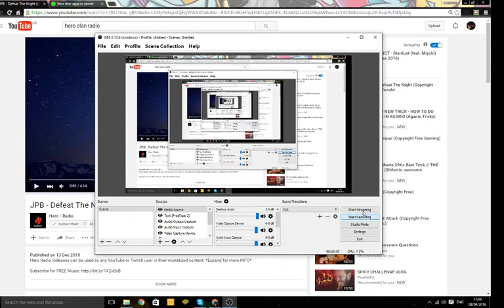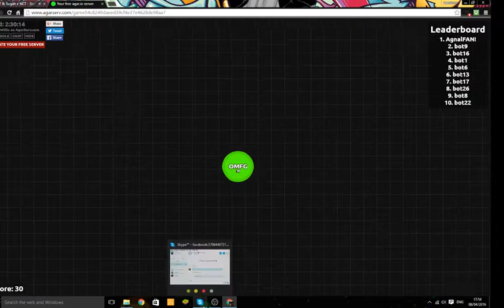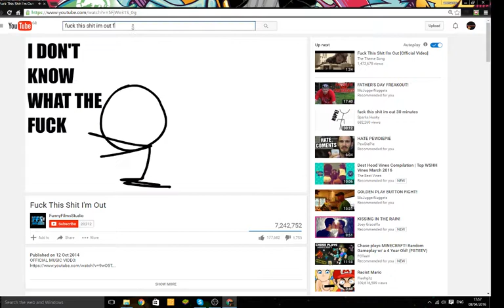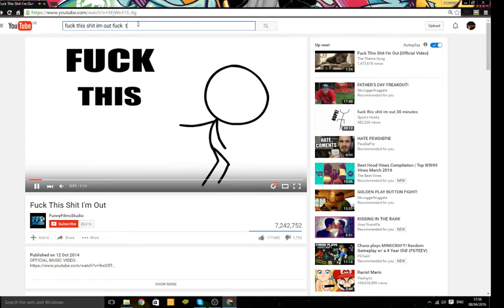awesome agar.io fun